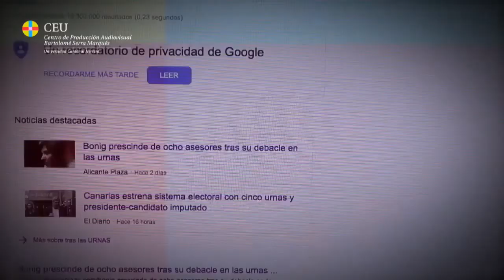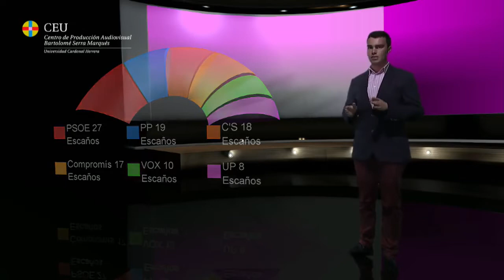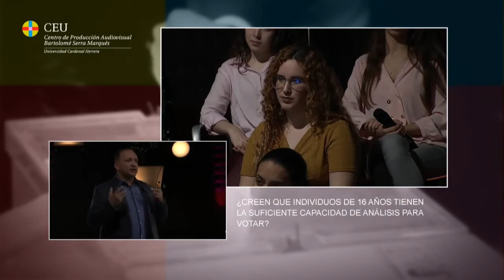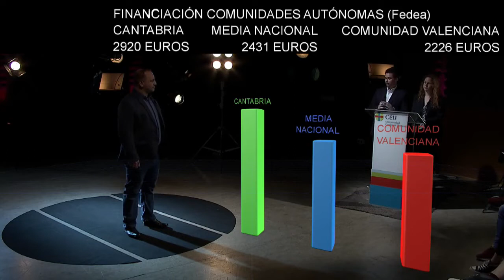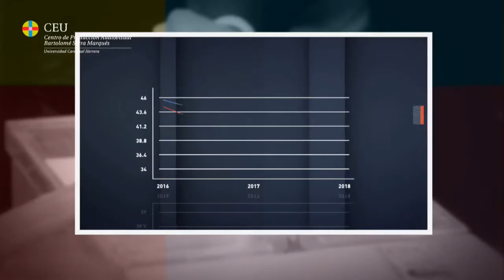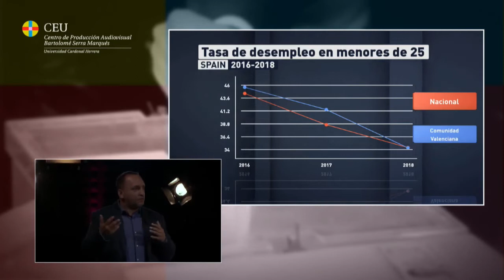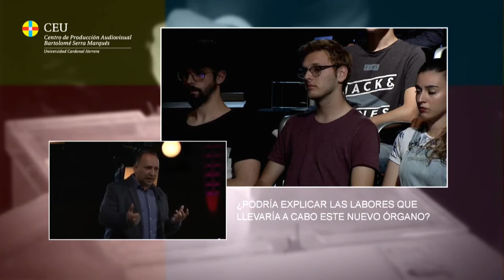Tras las urnas Rubén Martínez Dalmau (UNIDES PODEM)